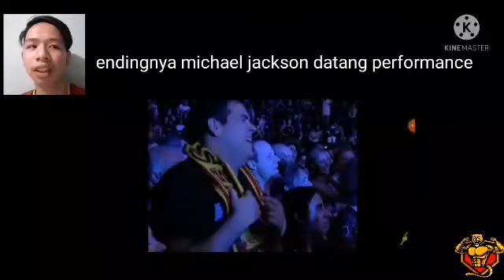JAGO BANGET GURUKU 😮(SCARY TEACHER 3D)part12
kali ini guys kita akan memulakan lagi ngeprank guru kita guys tapi guru tercinta kita ini guys semakin beberapa hari kita tidak lihat dia semakin dia jago guys bermain lempar tembok dan juga dia jago dalam jumpscare orang macam saya huffff saya hampir mati jantungan guys di jumpscare 2 kali di dalam guru kita padahal saya hanya mau cari ending hahahaha semoga kamu terhibur enjoy the video guys🙏❤